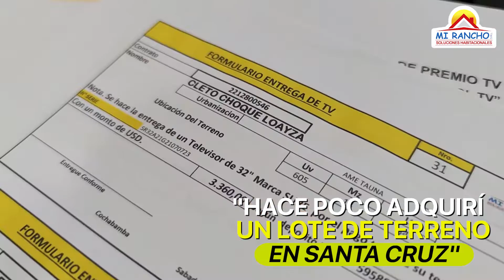¡Seguimos creciendo! testimonio de cliente sucursal La Paz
Nos sentimos muy contentos porque hace poco llegamos al departamento de La Paz, donde son cada vez son más las personas que confían en Mi Rancho y su urbanización Ame Tauná. 🥰
¡Haz tus sueños realidad! 😉 Sé el dueño de tu lote de terreno con tu carnet de identidad y una accesible cuota inicial. Para mayor información comunícate al 📲